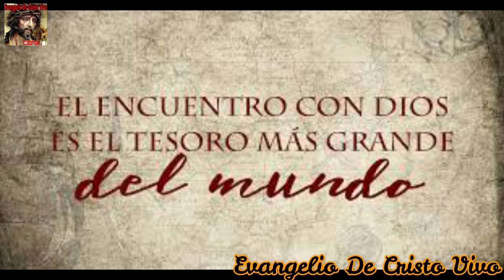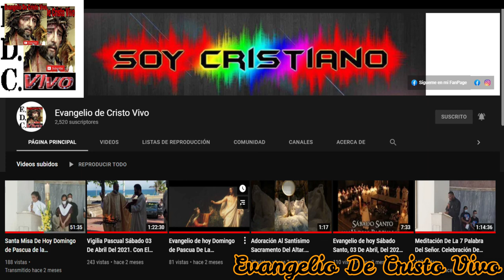Evangelio De hoy Domingo De Pentecostés Del Evangelio Según San Juan 20,19-23) 05 De Junio Del 2022